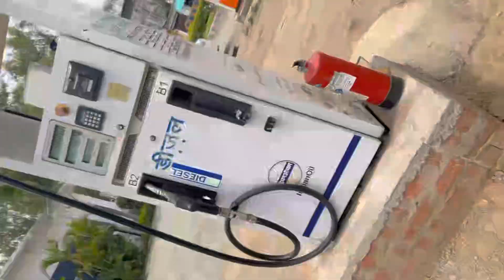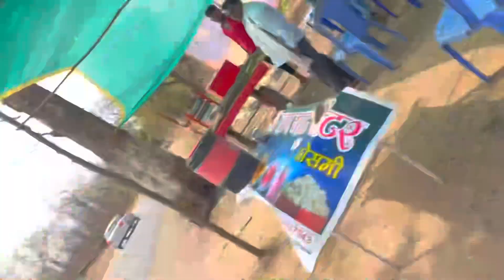first tym chhindwara moto vloging karte hue gye 😎🏍️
pahli bar Chhindwara Moto login karte hue Gaye lekin bhai ke pressure Ke Chakkar Mein jaldi aana Pada 🤣😝😜

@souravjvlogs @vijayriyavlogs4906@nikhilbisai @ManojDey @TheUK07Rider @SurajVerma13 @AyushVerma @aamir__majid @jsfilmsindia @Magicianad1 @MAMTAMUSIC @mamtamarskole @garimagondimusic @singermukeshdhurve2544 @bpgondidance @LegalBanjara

I hope you enjoyed the this video

hit likes.

lots of ❤